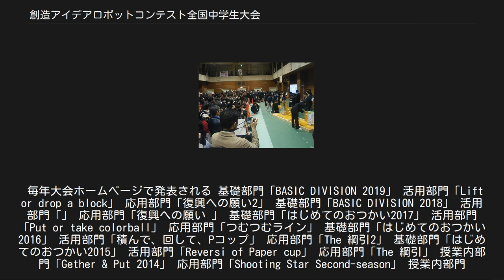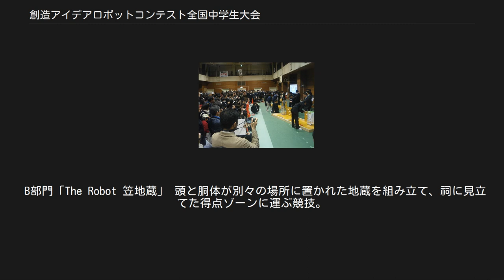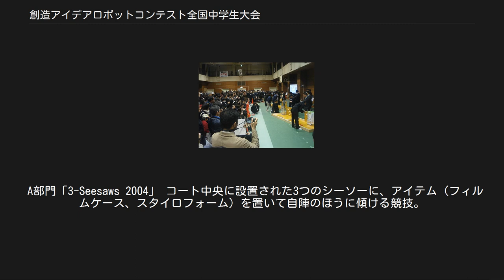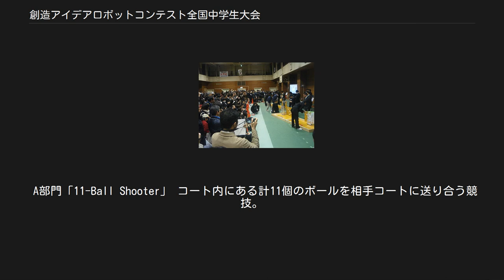創造アイデアロボットコンテスト全国中学生大会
全国大会の様子（平成23年度） 創造アイデアロボットコンテスト全国中学生大会（そうぞうアイデアロボットコンテストぜんこくちゅうがくせいたいかい）とは、全日本中学技術家庭科研究会の主催するロボット競技（ロボコン）の1つ。
 大会に参加出来るロボットは、中学校の技術、家庭科、総合的な学習の時間、もしくは部活動などで製作されたロボットであることが条件である。
 平成21年度（2009年度）から授業内部門・応用部門・映像部門の3つになった。
それまでA部門、B部門、C部門があったが選択授業の廃止等に伴いB部門が廃止になり授業内部門が新設された。
（A→授業内、B→応用と思われがちであるが前述の授業内容の変更、またレギュレーションや大会内での扱いからA→応用、B→廃止、授業内新設と考えるのが正しい） 平成27年度（2015年度）からは基礎部門・活用部門・応用部門の3つに変更となった。
 モーター1個 - 2個で製作可能なロボットによる競技。
ロボット製作初心者でも参加可能な、入門的な内容となっている。
 モーター3個 - 4個で製作可能なロボットによる競技。
以前の授業内部門と同様の難易度となっている。
 5個 - 6個のモーターを取り入れたロボットと、自立制御ロボットによる競技。
最も複雑な内容となっている。
 2個までのモーターと自立制御を取り入れた競技。
現在中四国大会特別部門として実施されている。
 ルールは基礎部門と同じ。
 地区大会は、各県、地区の技術家庭科研究会によって行われる。
地区大会には、都道府県単位で行う都道府県大会と、全国を六地区に分けた単位で行うブロック大会がある。
 参加する生徒は、まず都道府県大会に参加し、ブロック大会、全国大会へと進んでいく形となる。
 各地区大会で共通に定められているのはブロック大会から全国大会への推薦数のみであり、そのほかの事項は各地区および都道府県の技術家庭科研究会によって決定されるため、各地区大会の形式には若干違いがある。
（例 賞の種類、総当りかトーナメントか、など） 大会は中学校や公共施設の体育館などで行われることが多い。
 全国大会は全日本技術家庭科研究会により主催される。
参加できるのは各ブロック大会で推薦を得たチームである。
 また、出場状況により次点、また次点の次点が出場することが出来る。
 全国大会への推薦を得たチームはロボットの画像と説明を大会前に提出しなければいけない。
ブロック大会からの大幅なロボットの変更は認められておらず、審査時に提出した写真と比較される。
 一日目に審査員に対するロボットのプレゼン及び全ての試合（予選リーグと決勝トーナメント）、二日目に表彰式が行われる。
 予選は各ブロックに分かれての総当たり戦で、上位2チームが決勝に進むことができる。
決勝はトーナメント形式で行われる。
 それぞれの部門のルールは全国ロボコン運営事務局のルール検討会議によって決定される。
 ルール検討会議により選出された代表県が原案を作成し、それにルール検討会議で若干の修正を加え最終的に決定した案を発表する形となっている。
 毎年大会ホームページで発表される 基礎部門「BASIC DIVISION 2019」 活用部門「Lift or drop a block」 応用部門「復興への願い2」 基礎部門「BASIC DIVISION 2018」 活用部門「」 応用部門「復興への願い 」 基礎部門「はじめてのおつかい2017」 活用部門「Put or take colorball」 応用部門「つむつむライン」 基礎部門「はじめてのおつかい2016」 活用部門「積んで、回して、Pコップ」 応用部門「The 綱引2」 基礎部門「はじめてのおつかい2015」 活用部門「Reversi of Paper cup」 応用部門「The 綱引」 授業内部門「Gether & Put 2014」 応用部門「Shooting Star Second-season」 授業内部門「Gether & Throw 2013」 応用部門「Shooting Star」 授業内部門「Gather & Throw」 応用部門「フライング・ゲット！！」 基本的なルールのベースは2009年度のものになっている。
 授業内部門「お掃除ロボットFinal」 応用部門「商品陳列」 基本的なルールのベースは2009年度のものになっている。
 授業内部門「お掃除ロボット2010」 応用部門「大収穫」 大幅な部門変更があ...